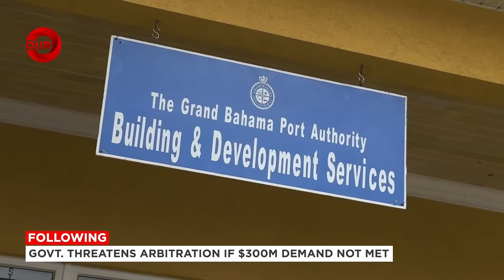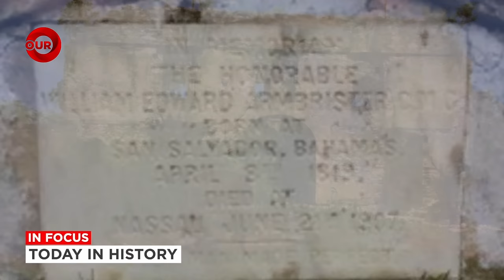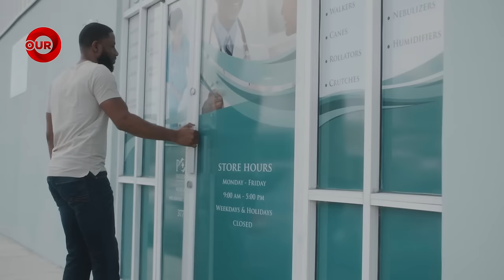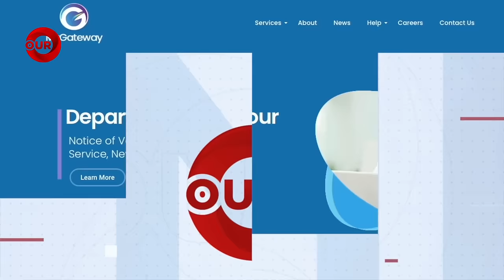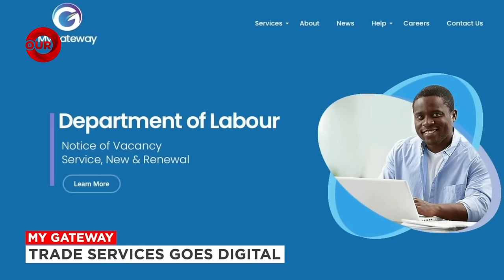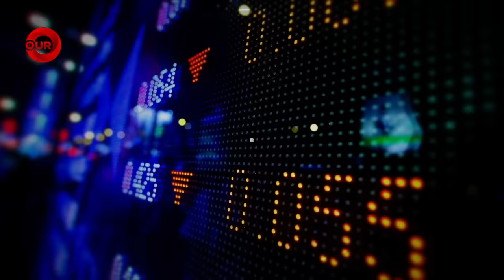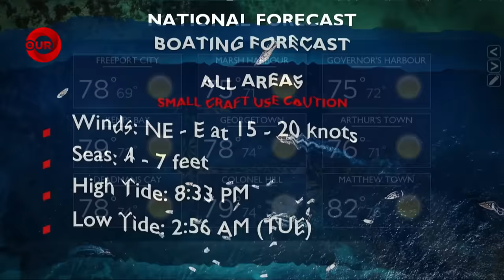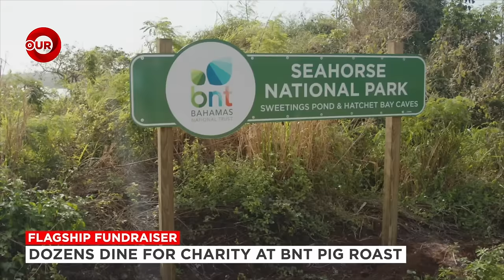7PM OUR NEWS APRIL 8TH, 2024